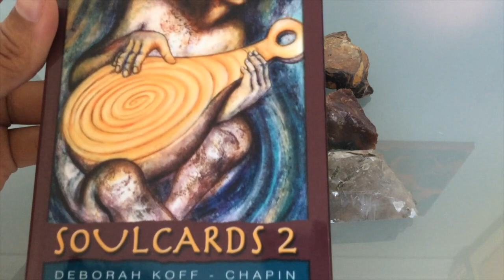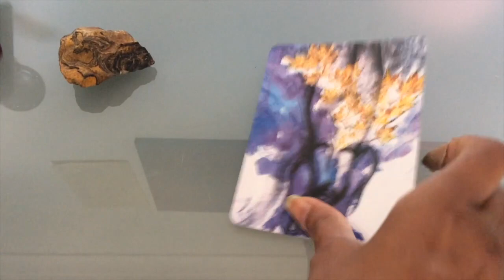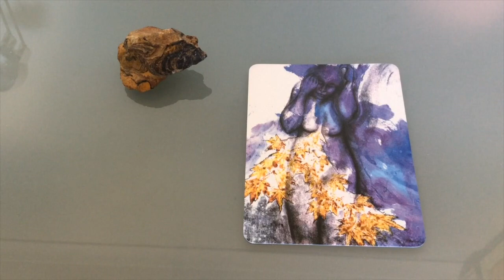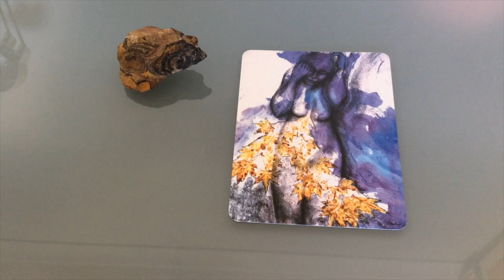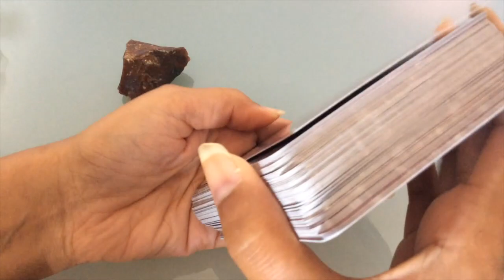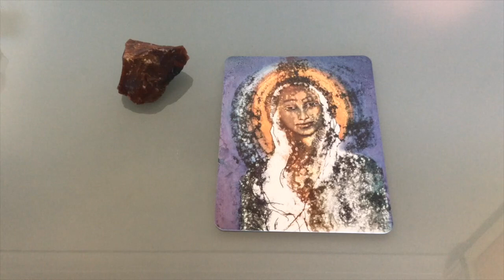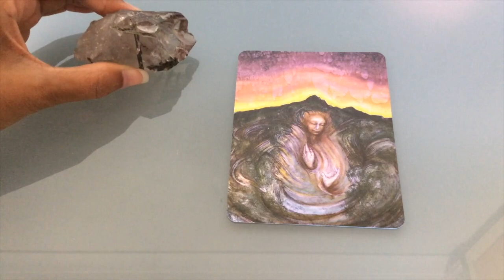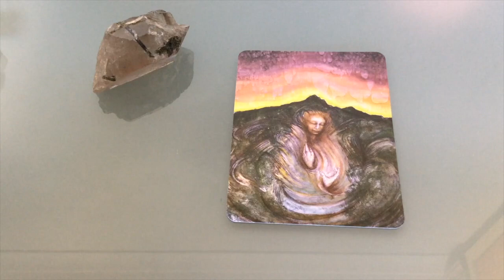Pick A Card: Weekly Oracle Guidance | Soul Cards 2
I am excited to be using the Soul Cards 2. I hope you will enjoy the reading.

Time stamps:
#1: 1:50
#2: 10:40
#3: 17:45

Blessings Abound.
Love,
Shalin